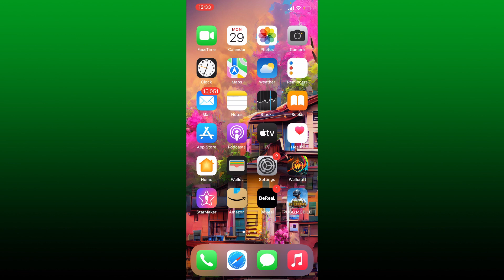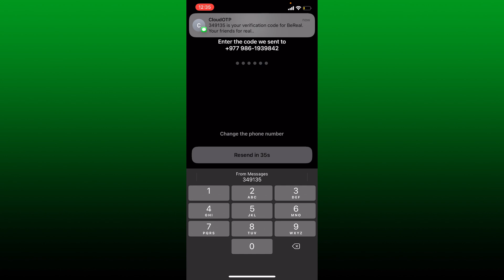BeReal Login: How to Log Back Into BeReal Account 2022?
Logged out of your BeReal account from the device? Here is how you can still log back into your BeReal account even after you are signed out. If you have correct login credentials for your account, you can lo on back into BeReal easily in few steps.

BeReal Login & Sign In process explained in details.